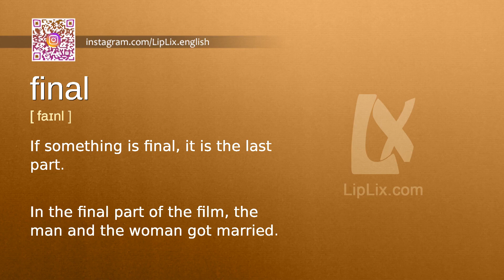Final : A2 level english vocabulary lesson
In this english video we will see what the word "Final" means. It's an English word from A2 level vocabulary list.

The word is "Final", meaning is: "If something is final, it is the last part." and example is: "In the final part of the film, the man and the woman got married.".